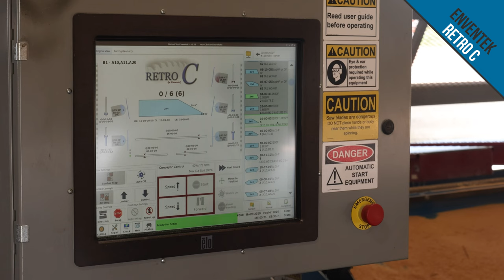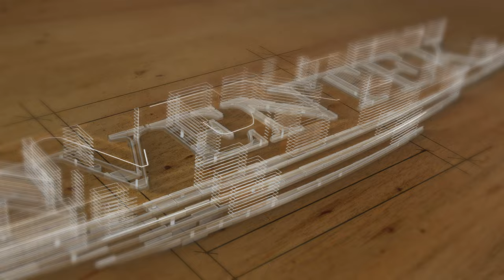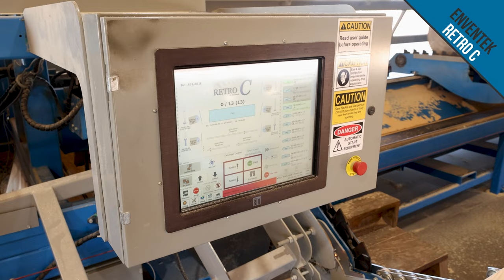Retro C: The Fastest Component Saw System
The Retro C is the most productive and cost-effective component saw in the truss industry. Retro C is an auto-feeding component saw that can cut “truss-by-truss” or in "Batch Mode and easily outperforming any other component or linear saw on the market. Consistent and rapid production is made possible by our unique automatic feeding system and user-friendly automation.

New for 2022, Enventek is offering customers the ability to upgrade to our High Density (HD) "dogs" that enable even higher speed and throughput. With our HD saw system customers have the capability of cutting over 200 boards a minute enabling never-before-seen levels of throughput!